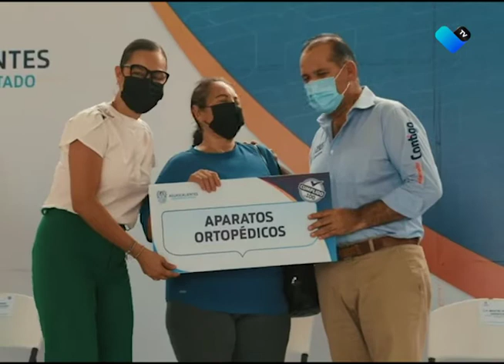Gobierno cercano a la gente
Visita el Gobernador Martín Orozco la Colonia España, como parte de su programa de cercanía con la población.